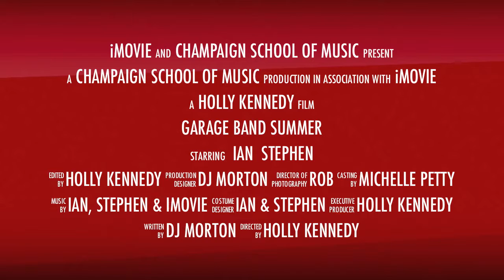CSM Rock Band Performance 2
See our CSM Rock Band students in their first performance ever at the June 2012 Recital - Sweet Home Alabama